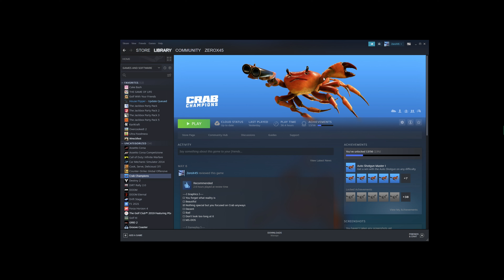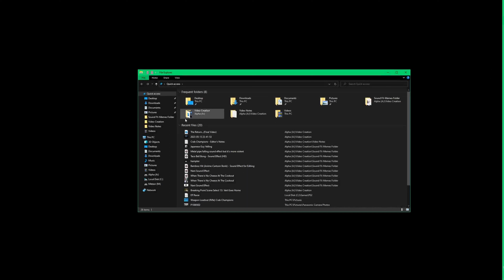The Funnest Game I've Played in YEARS - Crab Champions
Hello Everyone! Welcome to the first video in the Crab Champions series! I had so much fun putting together this video.

As always, thank you so much for your support. Stay safe, stay hydrated, and I hope to you see all again soon!

-Omega